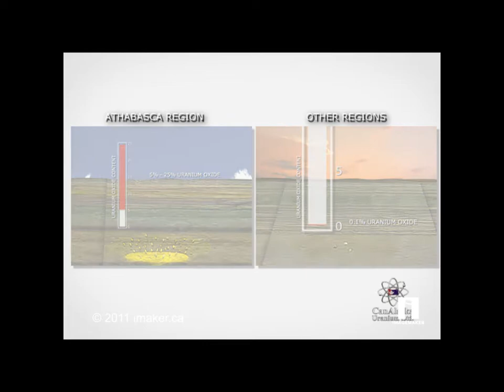CanAlaska Uranium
The large high-grade uranium deposits in the Athabasca Basin produce the richest uranium mines in the world.  These deposits possess gross realizable values in excess of $20 billion. Uranium ore mined from McArthur River or Cigar Lake is worth in excess of $30,000 per tonne as compared with approx. $25 - $150 per tonne from other major uranium production regions around the world. CanAlaska has positioned itself well for the discovery of one or more of these "mega" uranium deposits.